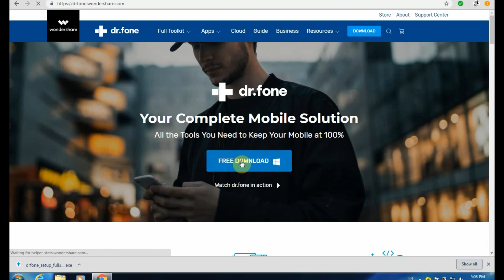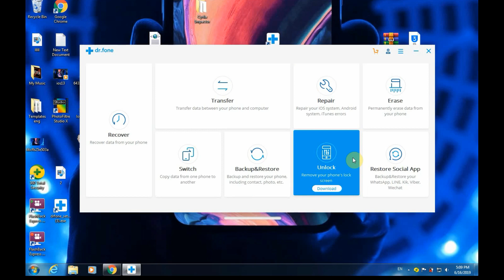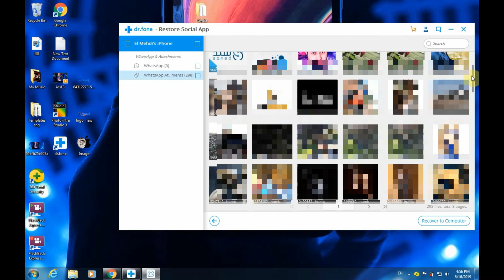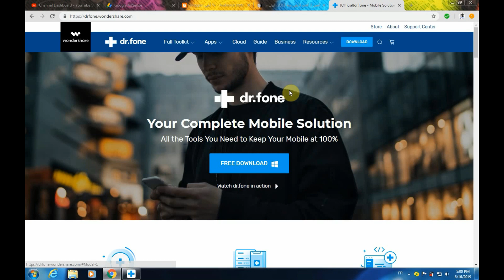طريقة إرسال محادثات واتساب من الايفون للاندرويد أو العكس باحتراف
استخدم هذه الأداة لنقل جميع ملفات whatsapp ومحفوظات الدردشة من iPhone إلى Android ومن Android إلى iPhone بضغطة زر واحدة.

طريقة استرجاع جميع محدثات الواتساب و الفايبر و باقي برامج التواصل بالتواصل الاجتماعي و استرجاع الملفات المحذوفة للواتساب و ايضًا تمرير محادثات الواتساب من هاتف إلى آخر و تمرير جميع الملفات من هاتف الو آخر.

🙋🏻‍♂️ إشترك من هنا و توصل بمواضيع يوميًا بخصوص الأيفون! دائــمــاً مـا سـتـحـبـهـا 🔝